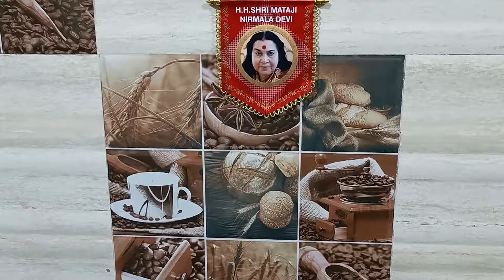Healthy Stuffed Parantha || Part-5 || Paneer Parantha Rolls [पनीर पराठा रोल ]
In this video, I will tell you about the recipe of making Tasty and Healthy Paneer Parantha Rolls and I will be guiding you step by step for the same...….